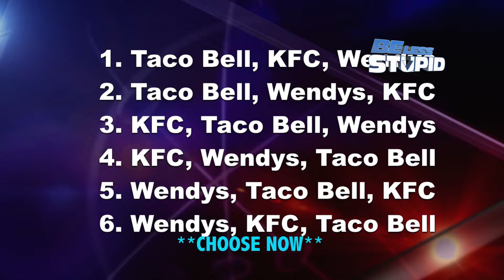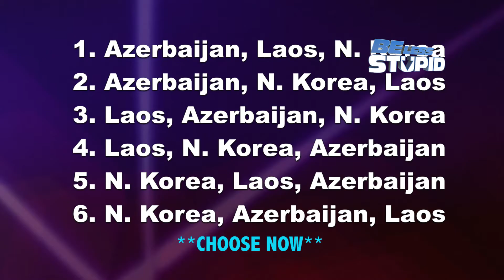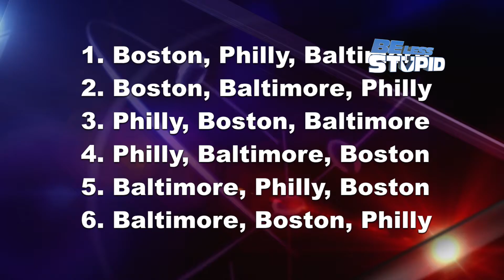Be Less Stupid: Episode #5 - Put Things In Chronological Order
A new game show that tests your ability to put things in chronological order.

• This vs That
• Get Sexxx Tonight
• Pizza With Writers